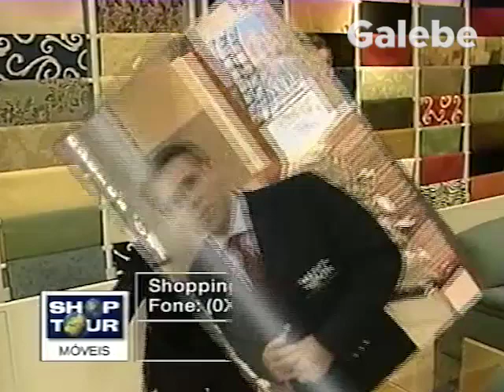MORALES TAPETES ORIENTAIS PAULO VERONEZI GALEBE 20 04 2001 1